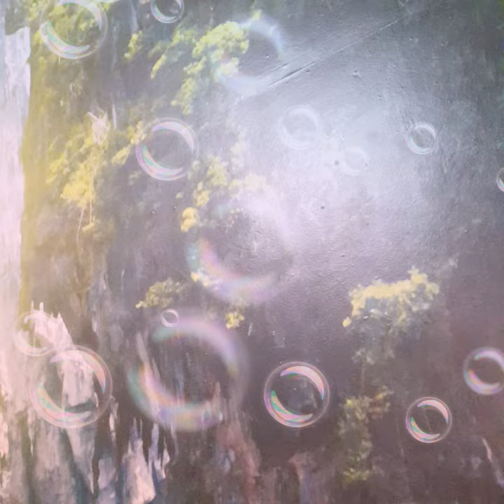POEME ALBASTRE | poeme de Siham BOUHLAL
NU CITESC PENTRU BANI!

Cîteva piste mai jos: